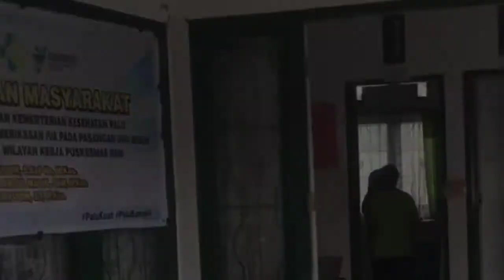PENGABDIAN MASYARAKAT Poltekkes Kemenkes Palu